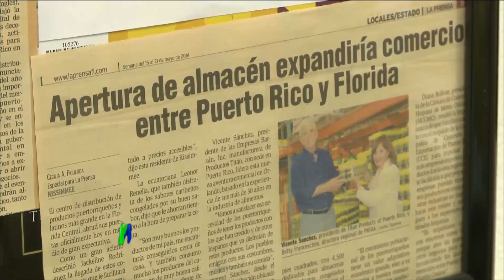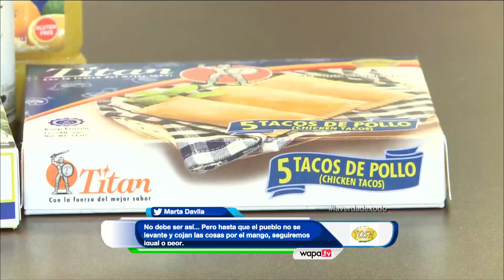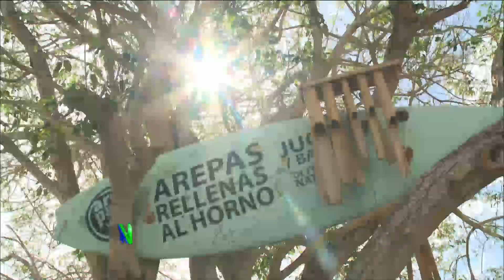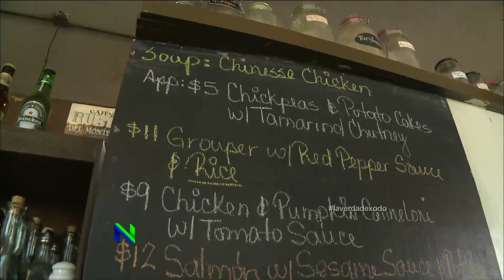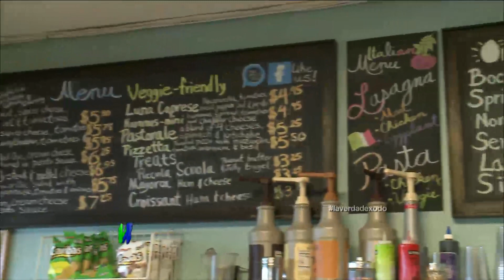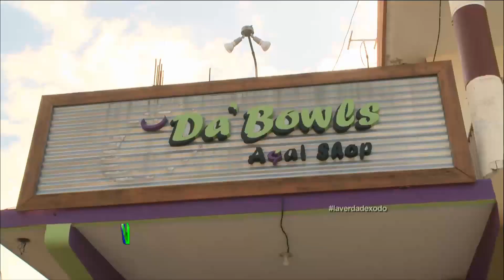Oportunidad para empresarios en Estados Unidos | WapaTV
Algunos empresarios boricuas han aprovechado la emigración puertorriqueña para vender productos hechos en la Isla.

WapaTV